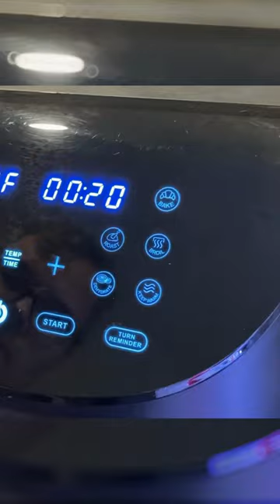Sweet Heat 🌶 Vegan Cauli Bowl recipe from HelloFresh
This Sweet Heat Vegan Cauli Bowl Recipe from HelloFresh is really packed with flavor! Roasted cauliflower florets are coated in a garlicky sweet-hot apricot jam glaze and served over a bowl of rice with cabbage, carrots, and pickled cucumbers on the side.

The best part is, you don't even need a HelloFresh subscription to enjoy this dish.

Difficulty - Medium

You can find HelloFresh discounts for military, teachers, nurses, and first responders

Used in this video:
Gotham Steel Hammered Copper Cookware